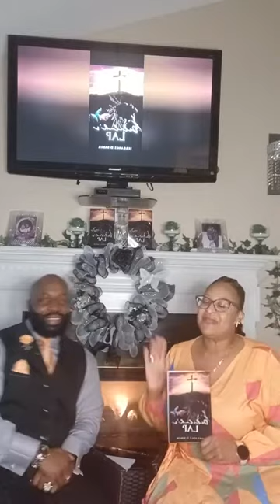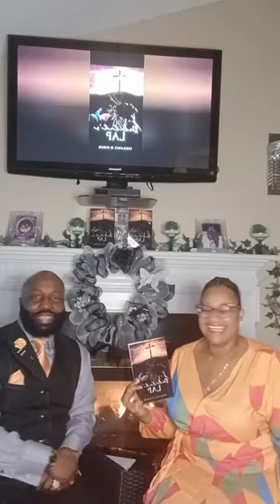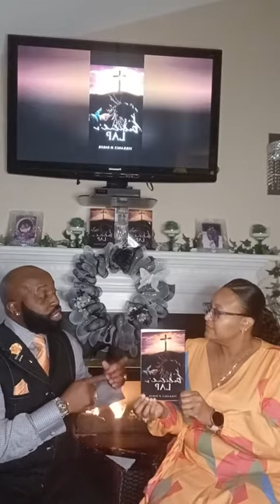Delilah's Lap Virtual Book Launch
Live virtual book launch for Delilah's Lap

Terrance Davonski Baker, brand name Davonski, released his first book January 1, 2022. Davonski is on a mission to help uncomplicate man's walk with Christ. You can get daily motivational messages by following him on his social media.